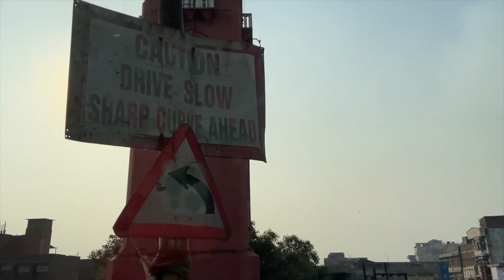Black In India vlog || I visited Ludhiana for the first time and this happened || Wave Mall Ludhiana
Hi guys, I went to Ludhiana for the first time and this happened …. I hope you enjoyed this video.
In this video, I went to the biggest mall in Ludhiana, Ludhiana WAVE MALL.
Also like this video as well and leave a comment in the comments section below to let me know what you think about this video.

Video editing app: VLLO/ Imovie
Editing app for thumbnail: Canva

Intro song;
Made men by Migos

Subs Goal for 2022: 50k

FAQ;
Name?
My name is Comfort.

Age/ Date of birth?
I’m 21.
08/12/2000

I’m from Ghana ( A west African country).

Do you work or school?
I am a Computer Science and Engineering student at Lovely Professional University, India.

In this video;